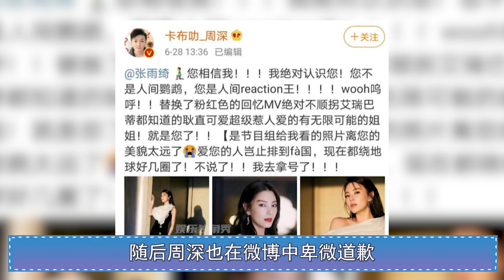周深猜歌能力碾压杨迪，两人斗嘴包袱满天飞，杨迪：我偷题都没用（周深楊迪）（周深楊迪青春環遊記）（周深楊迪偷题）【娱乐独角秀】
提起杨迪大家都是比较熟悉的
从一个不起眼从业人员
到现在各大综艺的常驻嘉宾
杨迪凭借幽默直爽的性格圈粉无数
尤其是擅长抖包袱
成为多个节目的红人
因为在《王牌对王牌》中
游戏环节表现突出
被贾玲扣锅说他“偷题”